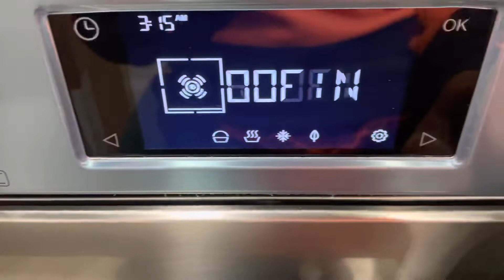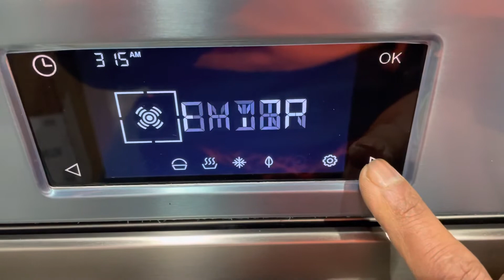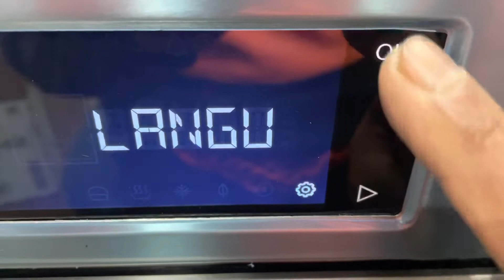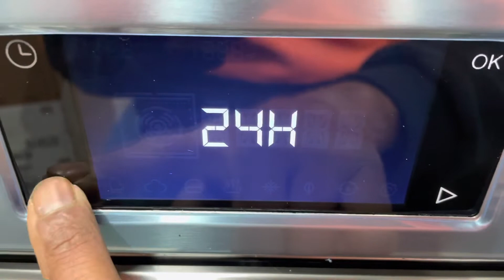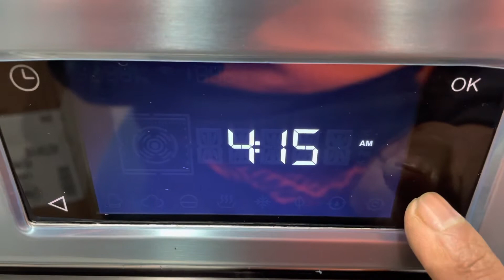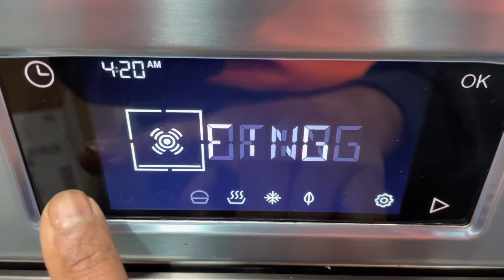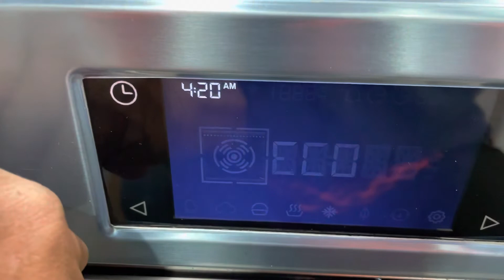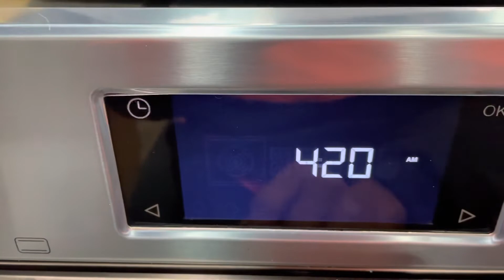How to set the clock on a Bertazzoni oven